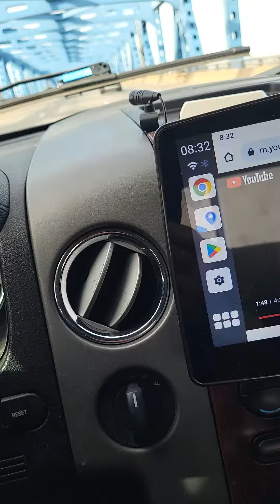Gold hunting on mothers day